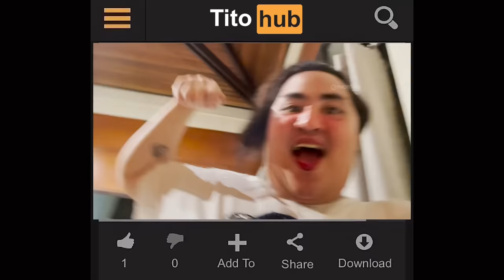ASARAN SA TORO FAM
Edited by:Francis Tapiador(SKTX)